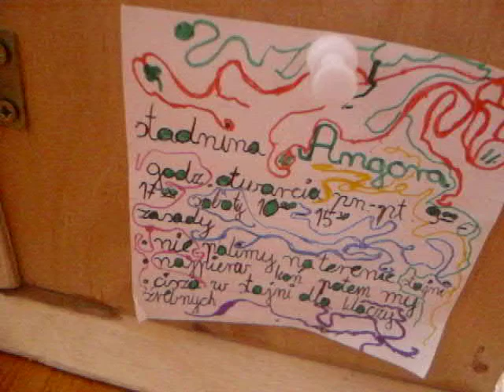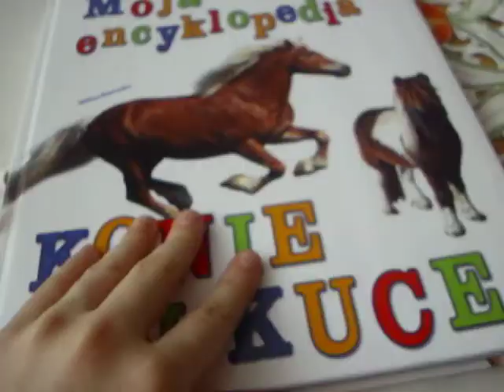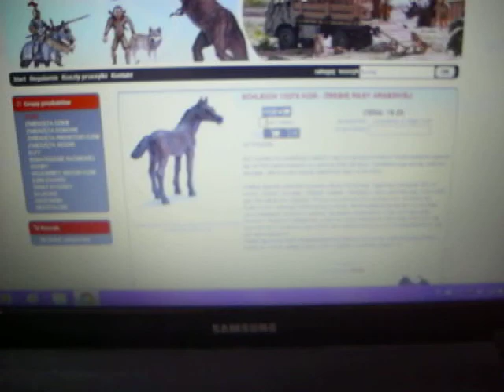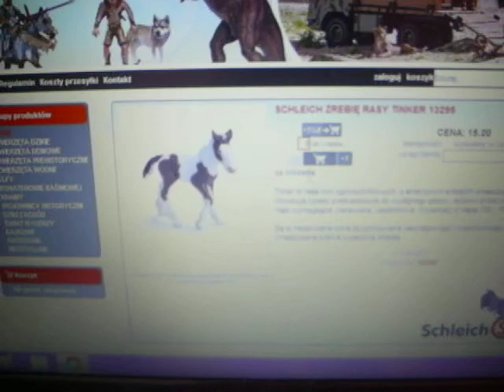Moja stajnia koni schleich cz 2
noi macie szybko co nie:)